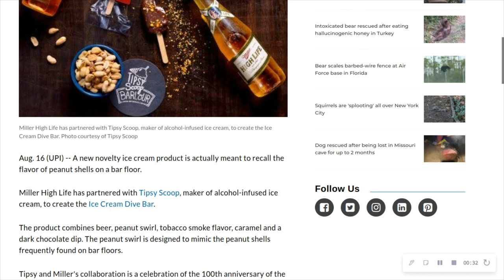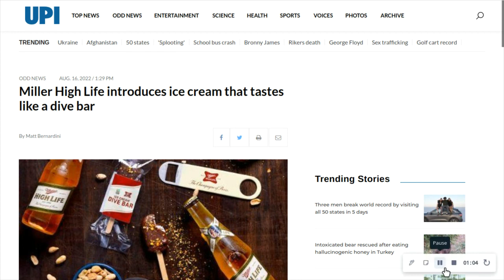Random News #166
Miller High Life introduces ice cream that tastes like a dive bar